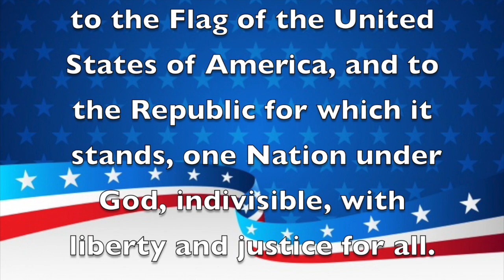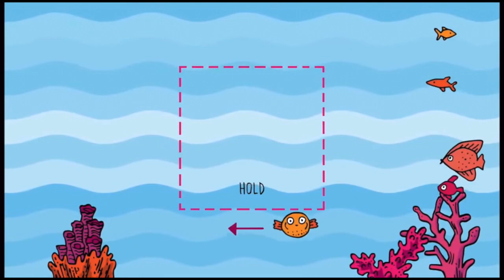Morning Announcements January 23rd, 2023